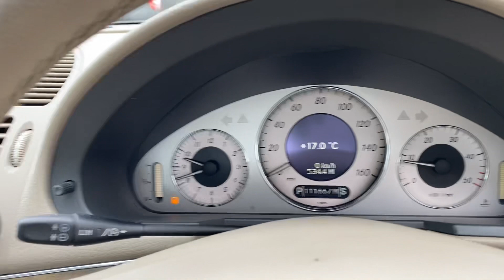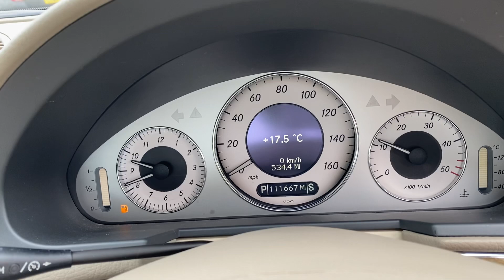E270 MERCEDES HY04WNU